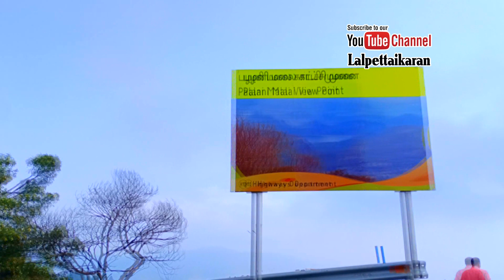பூம்பாறை கிராமத்தில் காட்டு எருமை அட்டகாசம் I இரு## சக்கர பயணம் I Poomparai I Kodaikanal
லால்பேட்டை முதல் பூம்பாறை வரை இரு சக்கர வாகனத்தில் சென்றோம் அந்த பயணம் மிக சிறப்பாக இருந்தது வண்டியில் 2000 ருபாய் பெட்ரோல் , 1000 ருபாய் ரூம் வாடகை , 1000 ருபாய் சாப்பாடு என்று மொத்தம் 4000 ரூபாயில் எங்கள் பயணம் முடிந்தது நீங்களும்
தகுந்த பாதுகாப்போடு சென்று கொடைக்கானல் பகுதியை முன் கூட்டியே வடிவமைத்து கொண்டு செல்லவும்